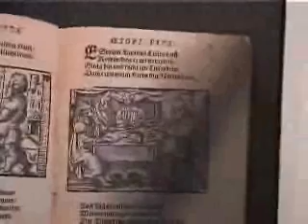PARIZ, 002, дел 2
Изложивме стари и ретки книги од Македонија во елитна галерија. Дојде кремот на Париз за да ужива во нашето културно богатство...